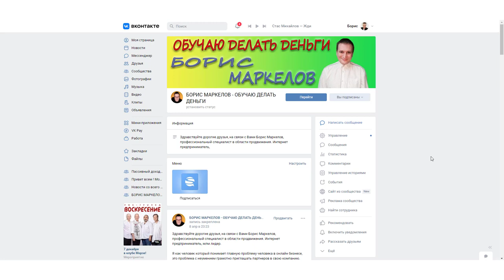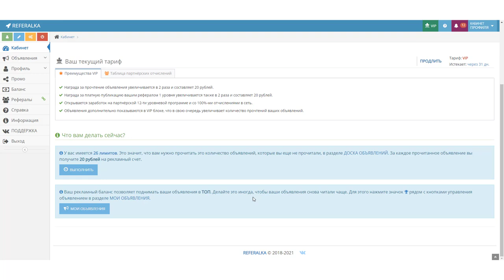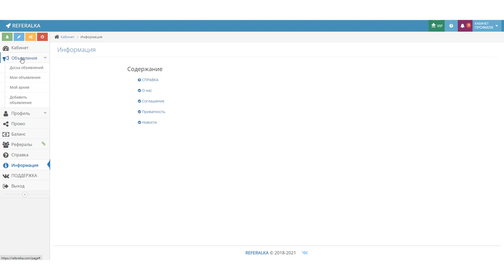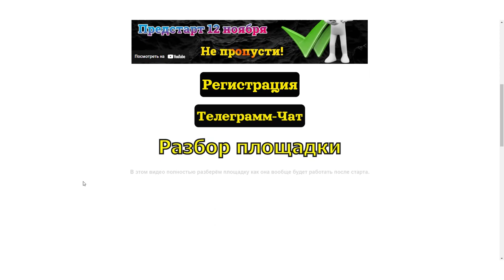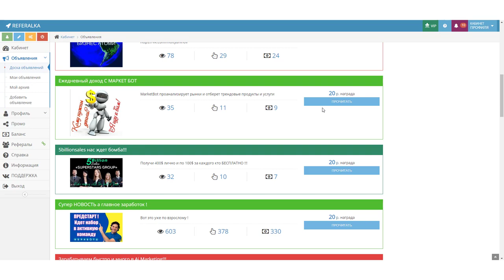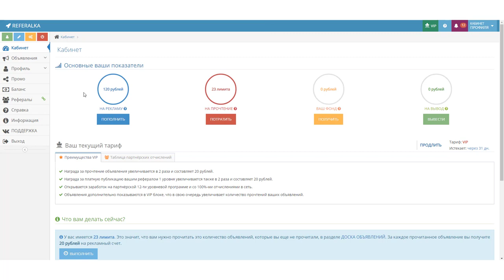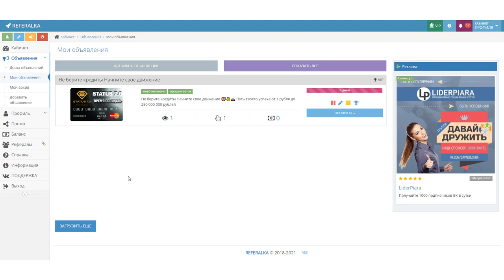Поток рефералов в любые ваши проекты по новой технологии привлечения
Поток рефералов в любые ваши проекты по новой технологии привлечения и одновременно стабильный заработок на публикациях Ваших объявлений